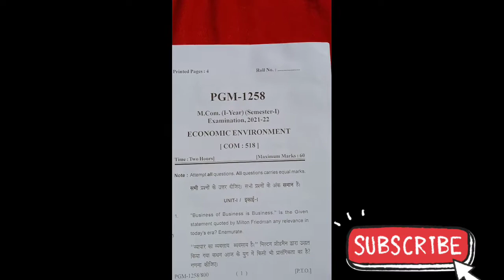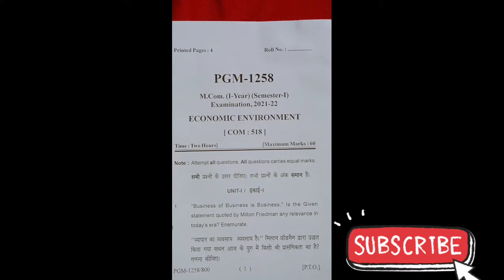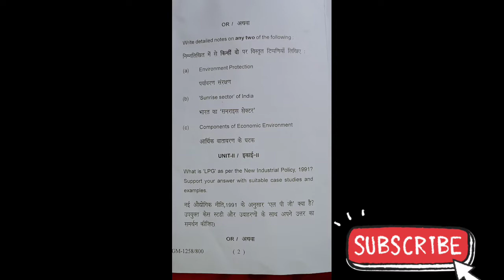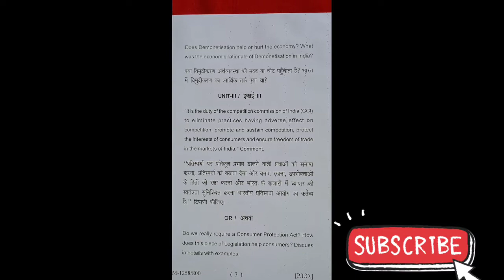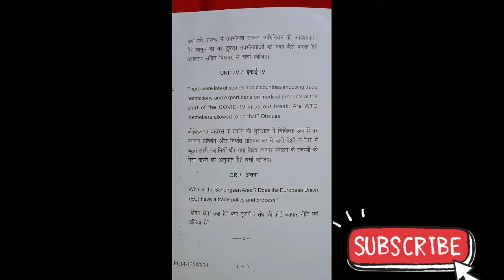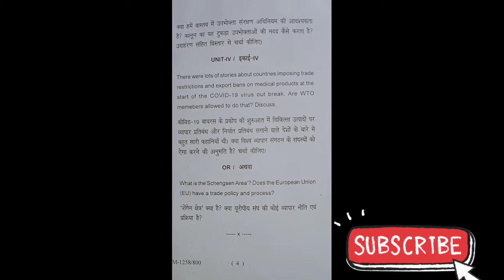University of Allahabad/M.com/1year/ 1semester/ECONOMIC ENVIRONMENT/ previous year questions paper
its questions paper of M.com 1 year 1semester ,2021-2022
it's helpful for those who are doing m.com in upcoming exam
it's previous year questions paper